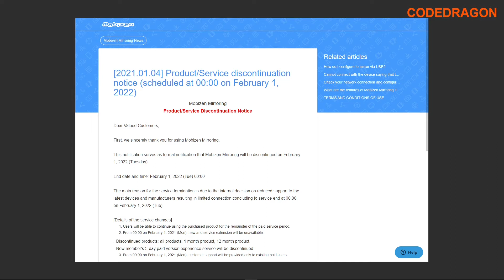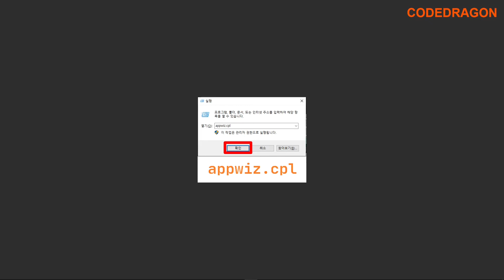Mobizen 모비즌 서비스 종료, 스마트폰 미러링 프로그램 PC 삭제 - 설치된 프로그램 확인, 프로그램 제거 삭제 - Windows